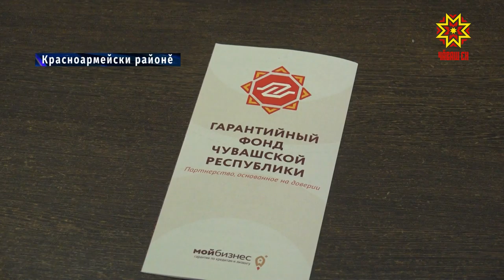Пĕчĕк тата вăтам формăллă бизнес ертÿçисен кунĕ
Бизнеса аталантарма патшалăх мĕнле майсем туса парать?  Çак тата ытти ыйтăва хуравлама пĕчĕк тата вăтам бизнес кунĕсене йĕркеленĕ. Вĕсем çулталăк тăршшĕнче республикăри кашни район-хулара пулчĕç. Черетлĕ тĕл пулу Красноармейски районĕнче иртрĕ.